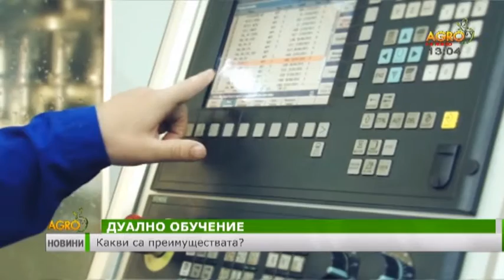Какви са преимуществата на дуалното обучение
Вече няколко производители на млечни продукти у нас обучават ученици  в рамките на българо-швейцарски проект